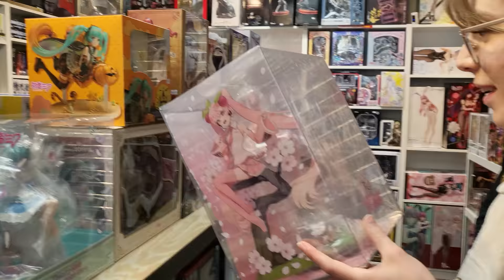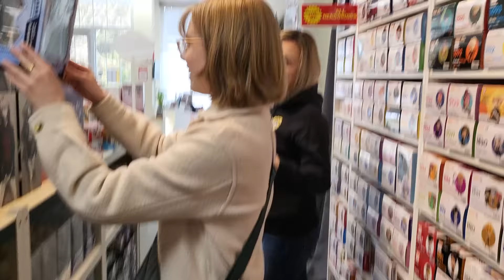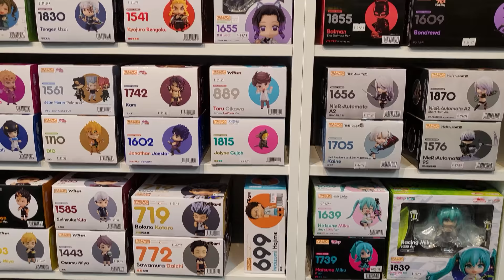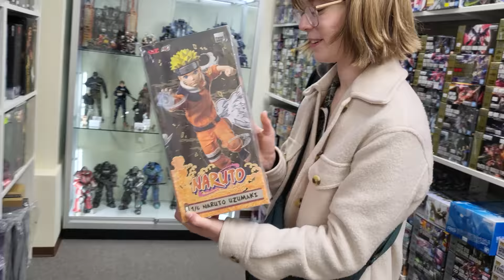Gwyn Collects in the Wild? Visit an Anime Figure Store With Me!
I had such a great time visiting Hobby Bee in Vancouver! I hope you all enjoy seeing me get out of the house for once haha. Also, we now have a Mom Collects debut!! Maybe I should make a video with my parents now...

Gwyn

ITEMS MENTIONED
[Hatsune Miku] Hatsune Miku - 1/7 - Sakura Fairy ver. by Spiritale
[Hatsune Miku] Project Sekai: Colorful Stage! feat. Hatsune Miku - Hatsune Miku - Nendoroid (#1930) - Lonely Sekai Ver. by Good Smile company

Gwyn Collects
Edmonton AB T6J 7E6
Canada

Chat with me on Discord via the Broke n' Figures Discord!
My Figure Collection:
I've started a Tiktok!

TIMESTAMPS
0:00 Intro
1:22 Let's shop at Hobby Bee!
15:55 Unboxing my goodies!
25:19 Outro